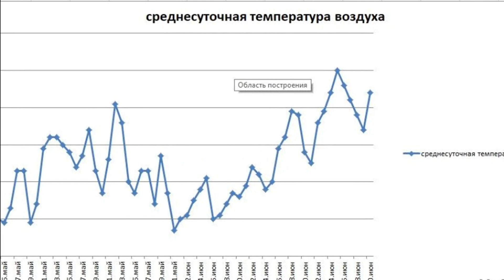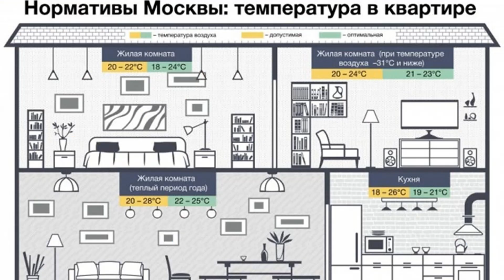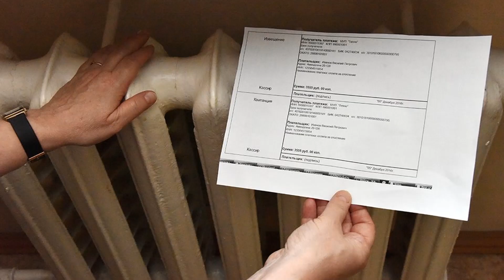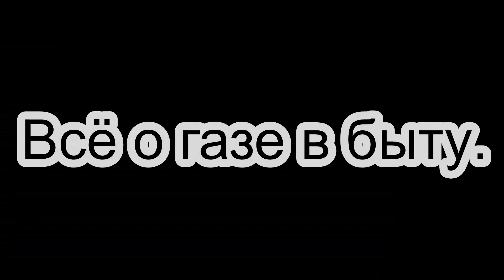Отключили отопление весной. Зачем это делать когда еще холодно?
В квартирах и офисах отключили отопление когда еще холодно. Кто виноват и что делать?